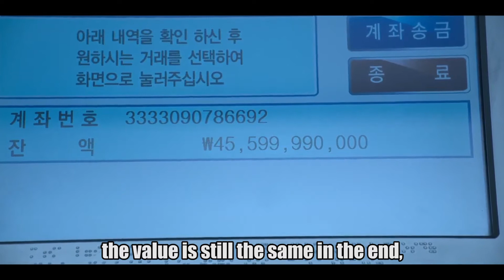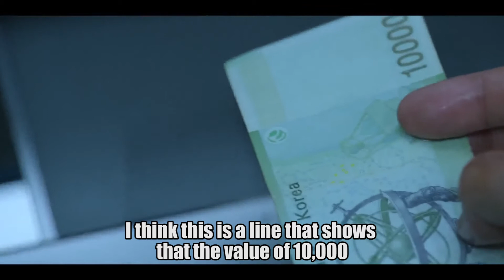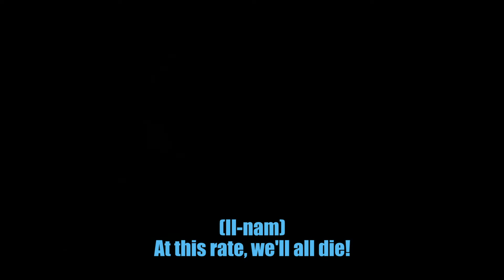squid game clues scene - old man, il nam, ki hoon | season 2 trailer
Hello~ This is Koco introducing the hottest content in Korea.
I will tell you 5 things about the Squid game and the hidden meaning that only Korean people can understand.

1. 00:22 The masked guys all called me this, “the weakest link”
2. 01:27 “please spare me just 10,000won?”
3. 02:22 “You should go put this on” “Well, they might look down on you for missing it”
4. 04:45 Which one did you just say?”, “Would you let me borrow one from you?”
5. 06:39 “I am not a horse, I’m a person”
6. 07:59 outro